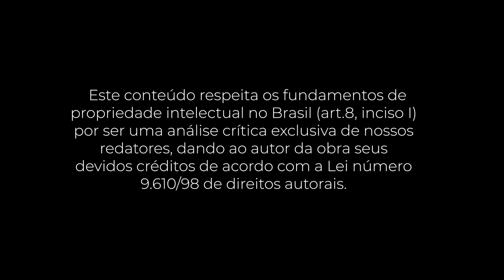PocketBook: Extreme Ownership